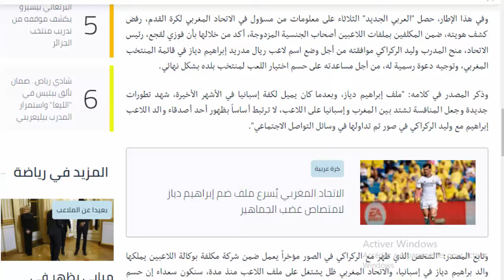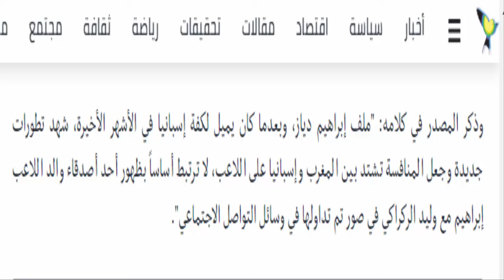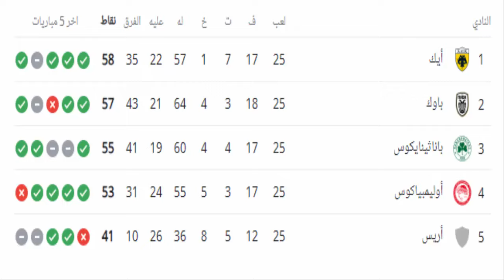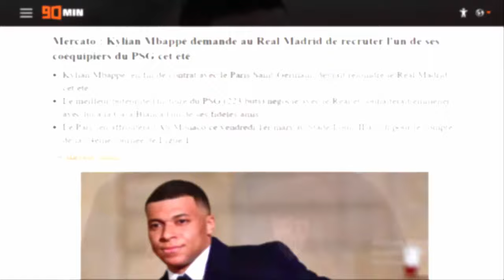اش واقع⬅️مع ابراهيم دياز اخر التفاصيل المنتخب المغربي الركراكي+عالمية ايوب الكعبي+اشرف حكيمي+النصيري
► الموقع الرسمي للقناة👇👇
ISLAM SPORT

اش واقع⬅️مع ابراهيم ديازاخر التفاصيل المنتخب المغربي وليد الركراكي+عالمية ايوب الكعبي+اشرف حكيمي+يوسف النصيري
ISLAM SPORT